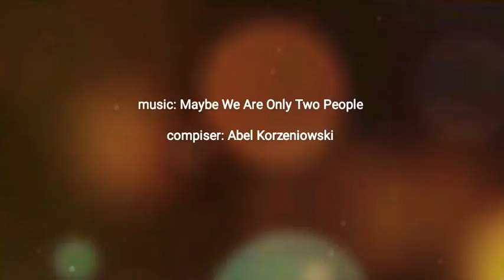Beyond The Day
music piece name: Maybe We Are Only Two People

artist: Abel Korzeniowski

edit: Shahr Zad